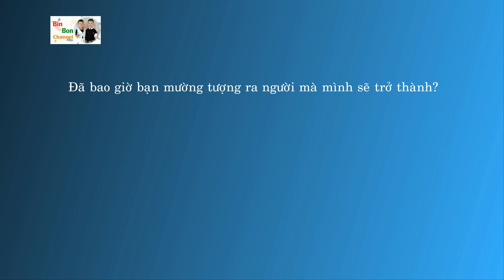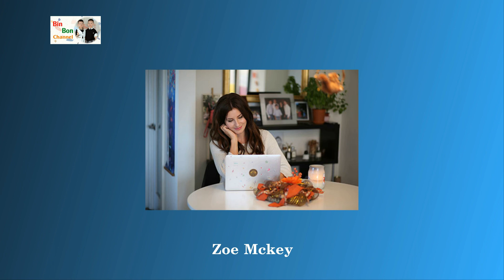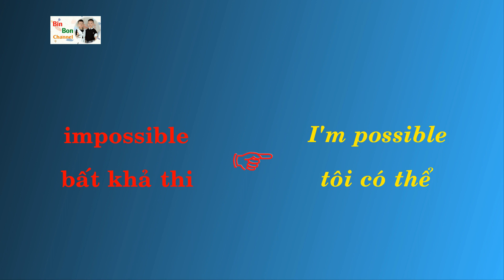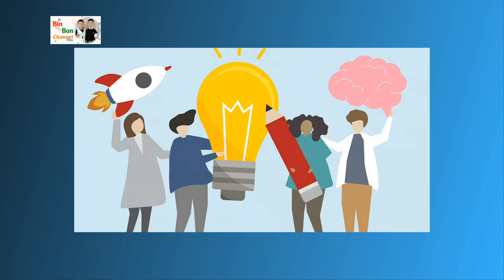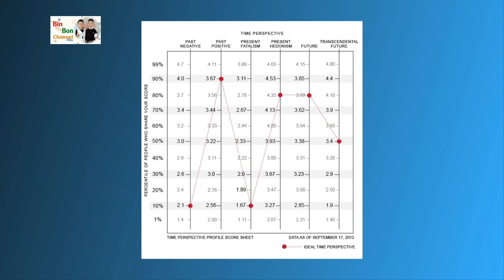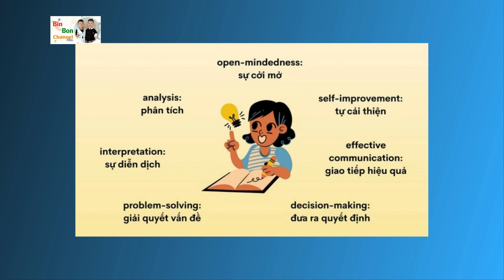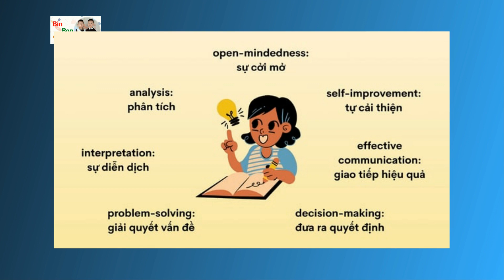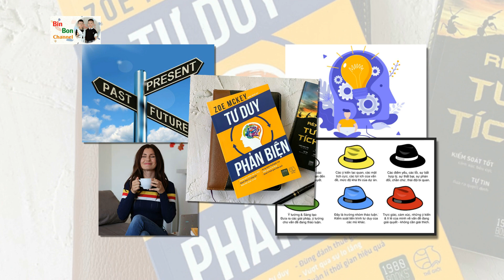Review sách: Tư duy phản biện - Zoe Mckey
Review về cuốn sách: "Tư Duy Phản Biện", của tác giả: Zoe Mckey.
Từ khi sinh ra và lớn lên cho đến lúc trưởng thành, chúng ta được dạy dỗ về những điều đúng đắn, những điều sai trái, chúng ta tiếp thu vô vàn những thông tin mỗi ngày, chúng ta có ý kiến, quan điểm sống riêng nhưng trong bất kỳ giai đoạn nào của cuộc sống, chúng ta không thể sống hoàn thiện và toàn diện nếu không có tư duy. Và chỉ tư duy thôi là chưa đủ, vượt ra khỏi các vòng tư duy thông thường, tư duy phản biện sẽ giúp chúng ta suy nghĩ khác đi và hành động đúng đắn hơn.
“Đã bao giờ bạn mường tượng ra người mà mình sẽ trở thành? Đã bao giờ bạn tha thiết thực hiện bằng được một việc gì đó? Hay bạn có hình dung nào về việc bạn sinh ra để dành cho điều gì chưa?”
Những câu hỏi về cuộc đời, về bản thân chúng ta cứ tiếp tục xoay vòng, chúng ta nên theo đuổi ý nghĩa nào trong cuộc đời mình?
Nhìn xung quanh, chúng ta cảm thấy người khác có một công việc thu nhập cao, xuất thân gia đình tốt, có tài năng đáng ngưỡng mộ, ta lại càng cảm thấy bản thân mình không có gì đặc biệt, không tài năng, không có ý tưởng gì đột phá, và không may mắn.
Tuy nhiên, tất cả điều trên xảy ra là khi chúng ta để cho tâm trí mình trôi theo chế độ “tự động lái”, hãy thử tượng tưởng rằng, nếu chúng ta rèn luyện một tư duy phản biện sắc bén để nhìn nhận vấn đề một cách sâu sắc, để không đi theo lối mòn tư duy, không chấp nhận làm những chú cừu ngoan ngoãn, thì chúng ta sẽ không mảy may bận tâm những việc ngoài tầm kiểm soát của mình, thay vào đó chúng ta sẽ tự tìm ra giá trị của bản thân và tận dụng tối đa giá trị đó.
Cuốn sách Tư duy phản biện được viết bởi chuyên gia đào tạo Zoe Mckey sẽ giúp bạn khai thác và tận dụng tối đa sức mạnh trí óc. Cuốn sách này sẽ giúp bạn trả lời cho các câu hỏi:
Làm thế nào để tư duy thông minh hơn?
Làm thế nào để tin tưởng vào trí tuệ của chính mình?
Từng bước từng bước, cuốn sách sẽ giúp bạn khám phá ra những giá trị tiềm năng của bạn, rèn giũa cho bạn một lối tư duy kỷ luật, tự chủ, tập trung và có định hướng.
Những diễn giải của Zoe McKey trong sách sẽ giúp bạn tìm ra được lý do để bạn sống theo cách của riêng mình, luôn có một lời giải thích cho hành vi của bạn mà chính bạn cũng không nhận ra. Đọc sách Zoe McKey sẽ giúp bạn khai phá trí óc và hành động theo một cách mới để không ngừng tốt hơn trong cuộc sống.
Xin mời các bạn cùng chúng tôi review về cuốn sách "Tư duy phản biện" của tác giả Zoe Mckey nhé!